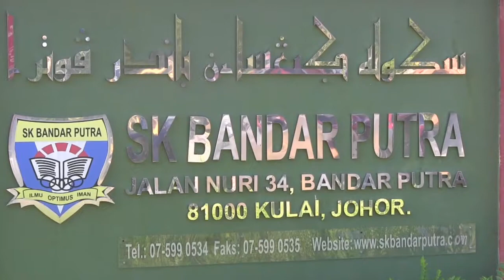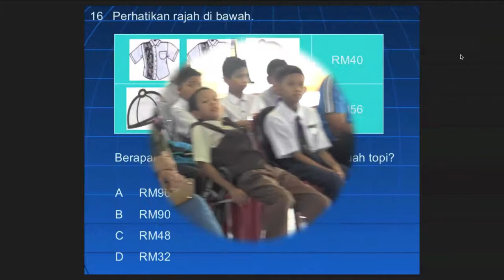Zoom-A Johor - 12/11/2017, Taklimat KBAT SK Bandar Putra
Taklimat Pengisian Program Zoom A & KBAT
Kepada Ibubapa & murid SK Bandar Putra, Kulai, Johor

Tempat : SK Bandar Putra, Kulai, Johor
Tarikh : 12/11/2017

4. CARA DAFTAR KUPON ZOOM-A